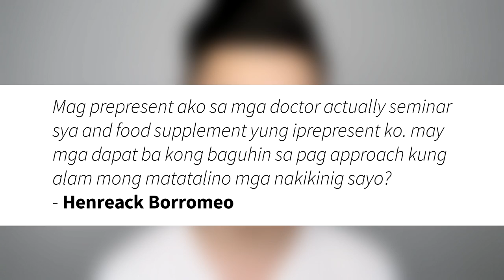Paano mag present ng networking business sa doctor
Paano mag present ng networking business sa duktor